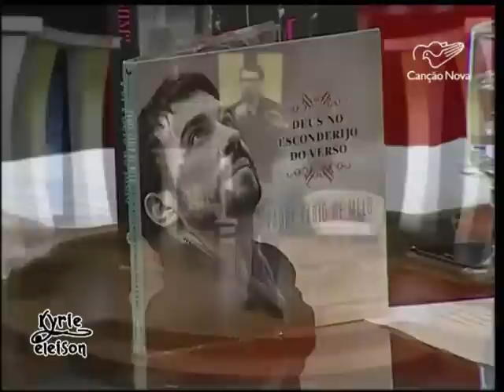Direção Espiritual 11/11/2015 - Crescimento espiritual, castidade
Sorteio de livros do pe. Assista a gravação completa do programa Direção Espiritual no Youtube - Kyrie Eleison. Gravação em 11 de Novembro de 2015 do Programa Direção Espiritual com pe. Fábio de Melo.
Não tenho vínculo com a Canção Nova. Gravo o programa para que todos possam ter oportunidade de assistir. Compartilhe e comente!